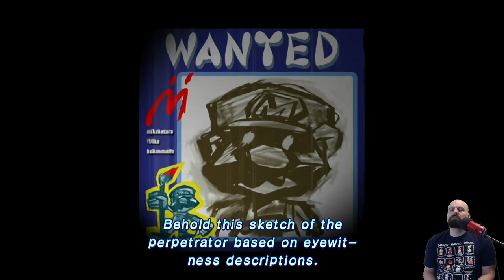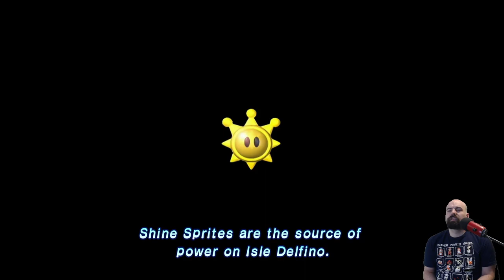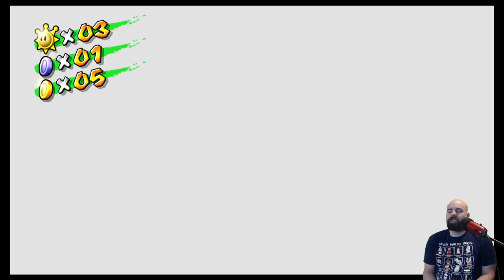SUNSHINE, COOL WATERS, AND PAINT!!!!!! (Super Mario Sunshine #1)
I play Super Mario Sunshine as I encounter an Evil Mario painting the town!